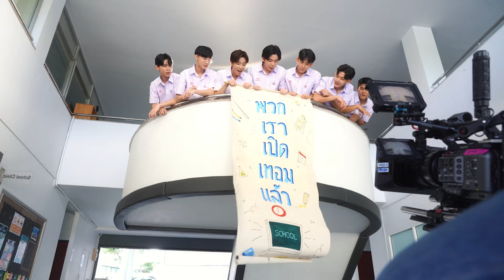[Behind The (ซน) Scenes] สั่น (Shake) | OST.LoveSick 2024 Official MV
เ
ด็กนักเรียน Friday College มาเสิร์ฟความซนให้ทุกคนได้ดูกับ Behind The (ซน) Scenes MV สั่น (Shake) | OST.LoveSick 2024 Official แล้วไปดูกันเลย

ติดตามความน่ารักเพิ่มเติมได้ที่